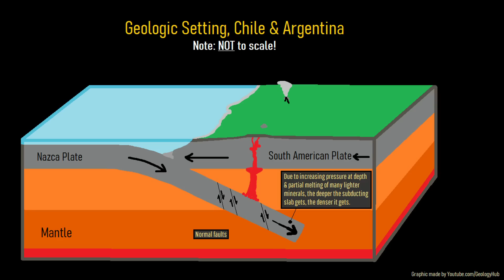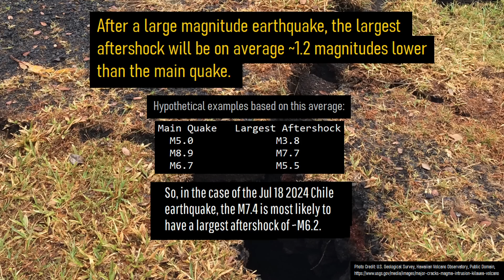Chile Earthquake Update; Major Magnitude 7.4 Quake Strikes, Felt by Millions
A major earthquake just struck Chile last night, and this magnitude 7.4 earthquake was felt by millions. While some damage did occur, this quake which was the largest to strike Chile in 8 years caused surprisingly little major damage. This video will discuss why this earthquake occurred and what might happen next based on the analysis of a geologist.

Thumbnail Photo Credit: This work "Chile2", is a derivative of a photo (resized, cropped, text overlay, GeologyHub made graphics overlay (the image border & the GeologyHub logo)) from "After sunset, San Pedro de Atacama, Licancabur volcano from Valle de la Muerte, Chile", by: Dimitry B., ru_boff, 2014, Posted on Flickr, Flickr account CC BY 2.0. "Chile2" is used & licensed under CC BY 2.0 by Youtube.com/GeologyHub

0:00 Major Earthquake in Chile
1:33 Earthquake Cause
2:18 Similar Earthquakes
3:12 Aftershocks